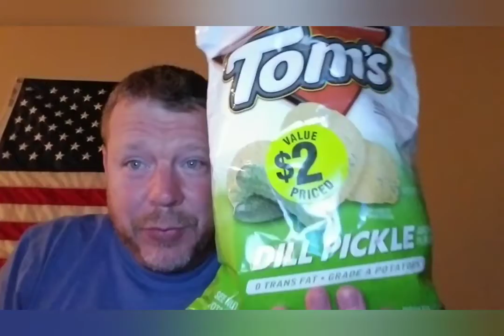Late Night Super Hot Snack and a little Heart Felt after session.